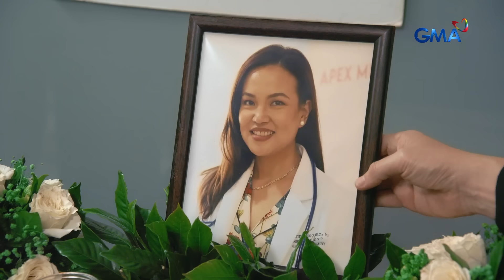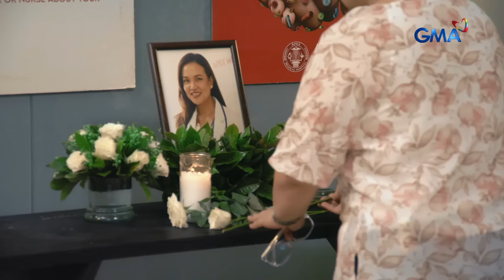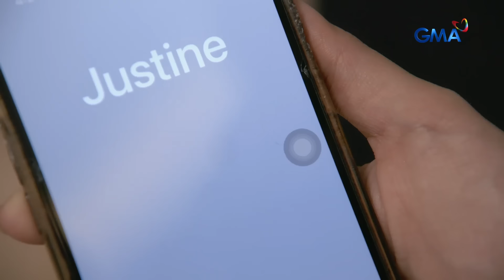Abot Kamay Na Pangarap: You are loved, Dr. Katie Enriquez! (Episode 624)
Aired (September 9, 2024): Binalikan ng ilang mga kaibigan ni Katie (Che Ramos) ang ilan sa mga masasayang alaala nila na kasama ang yumaong doctor.